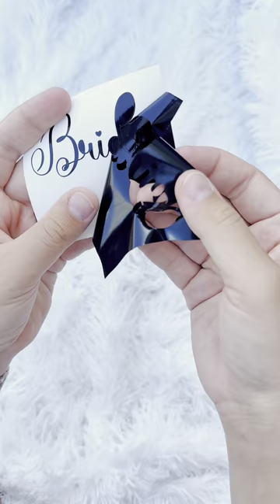A personalized cup for the blushing bride-to-be ❤👰